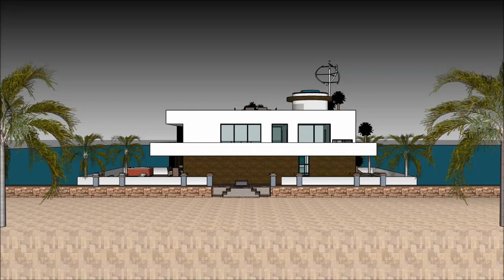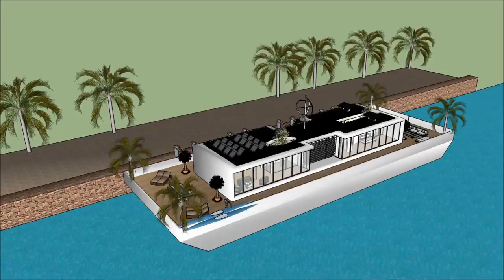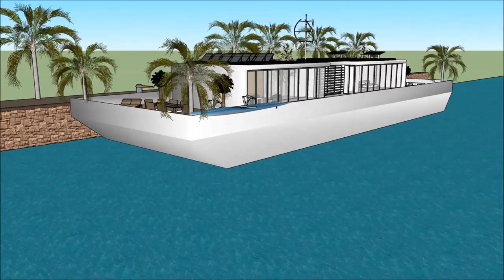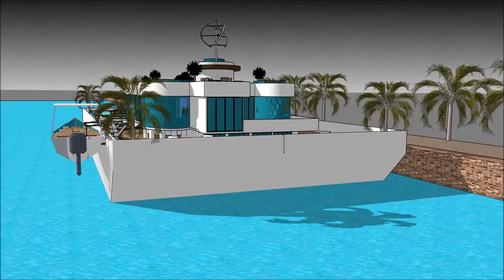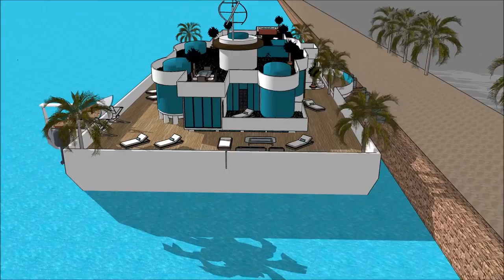Πλωτό σπίτι σπίτι βάρκα σκάφος αναψυχής πλωτό αρχοντικό σπίτι στο πολυτελές Άμστερνταμ Πλωτό σπίτι σ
Το σκάφος Πλωτό σπίτι σπίτι βάρκα σκάφος αναψυχής πλωτό αρχοντικό σπίτι στο πολυτελές Άμστερνταμ Πλωτό σπίτι σ house γίνεται για να διατηρήσει την ποιότητα ζωής:

Το Πλωτό σπίτι σπίτι βάρκα σκάφος αναψυχής πλωτό αρχοντικό σπίτι στο πολυτελές Άμστερνταμ Πλωτό σπίτι σ περιλαμβάνει ένα σκάφος σπιτιού Extravagant Barge Design έτοιμο για τον εξωφρενικό χρήστη να νοικιάσει τη βάρκα House barge

Το Πλωτό σπίτι σπίτι βάρκα σκάφος αναψυχής πλωτό αρχοντικό σπίτι στο πολυτελές Άμστερνταμ Πλωτό σπίτι σ έχει σχέδια τριών επιπέδων με υπόγειο κάτω από αυτό, τα οποία αποτελούνται από όλες τις εγκαταστάσεις που χρειάζονται για τον ενοικιαστή. Το σκάφος Barge House διαθέτει ένα μοναδικό σύγχρονο σύγχρονο ντιζάιν με μοναδικά αρχιτεκτονικά χαρακτηριστικά. Έχει δικό του σαλόνι με υπέροχη θέα στον κόλπο.